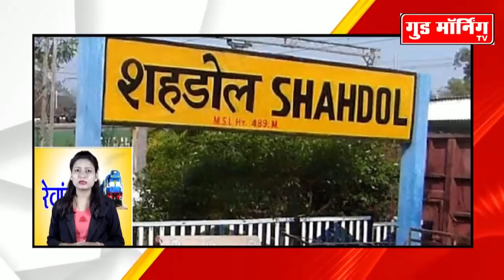Rewanchal Express || Vindhya News Bulletin || Rewa, Shahdol संभाग || 30-05-2020 || Good Morning TV